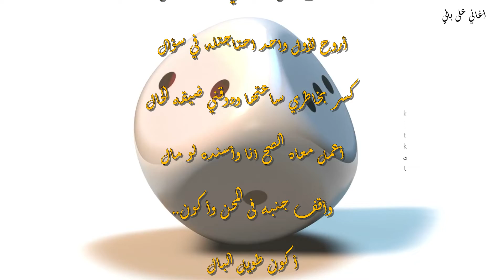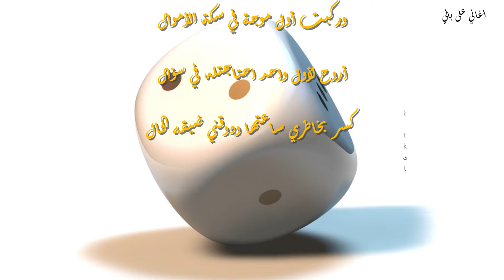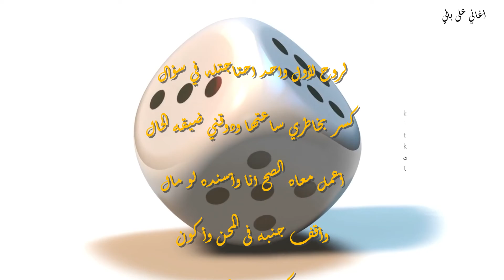اه لو لعبت يا زهر | احمد شيبه [ كلمات ]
اللي له قرش مابينامش ما بالك بقى باللي عليه
ملعون أبوك يا فقر يا حاوجني للأندال
ذليت عزيز النفس عشان عديم المال
ملعون أبوكي يا عوزة ذلة السؤال قتال

آه لو لعبت يا زهر واتبدلت الأحوال
وركبت أول موجة في سكة الأموال

أروح لأول واحد احتاجتله في سؤال
كسر بخاطري ساعتها ودوقني ضيقه الحال
أعمل معاه الصح انا وأسنده لو مال
وأقف جنبه فى المحن وأكون طويل البال
وأعرفه ان الفلوس مبتعملش رجال
والحوجة مرة وياما بهدلت أبطال

بس خلاص انا نفسي اتسدت
بعد ما ايدي للواطي اتمدت
كنت عامل خدي مداس بحب الخير لكل الناس
بقيت ع التراب بنداس ناس تخوني وناس تبيعني

الدنيا كانت ولا فارقة مشيلتش انا قرش فى زنقة
كل أما اتمنى حاجة تضيع، أضحك دقيقة أحزن أسابيع
زهقت من كتر الترقيع ومش لاقيلي بر أرسى
عشت الحياة بكل سذاجة مطلعتش م الدنيا بحاجة
وهو مين واخد حاجة ما كله هيسيبها ويمشي